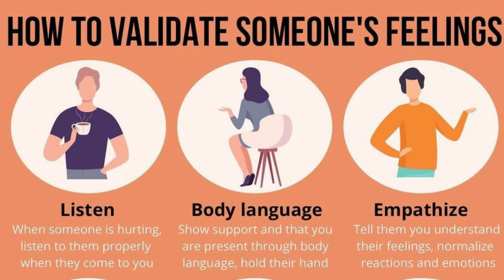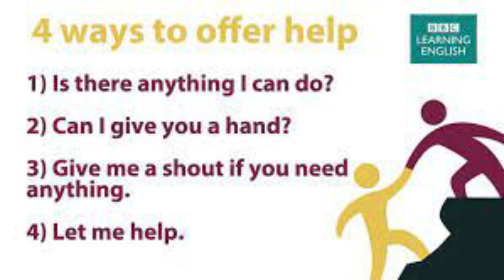How you can help when someone in Trauma.